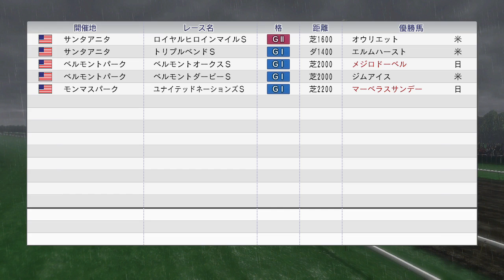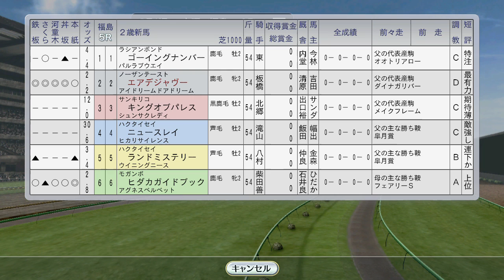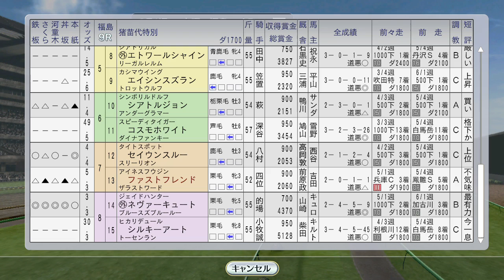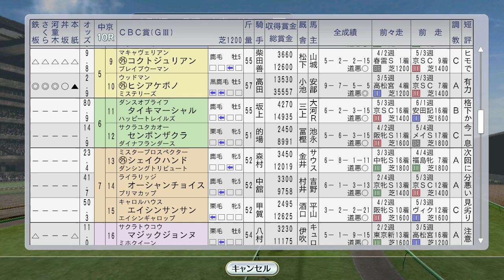大挙海外遠征再び メジロドーベル、サイレンススズカ、キョウエイマーチ、ファビラスラフイン、マーベラスサンデー等 1997年7月1週【ウイニングポスト8 2016：競馬ゲーム】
国内では、メイセイオペラがダート3歳王者を決めるジャパンダートダービーに出走。

海外 アブクマポーロ、トロットサンダー、タイキシャトル、タイキブリザード、マヤノトップガン、シーキングザパールが海外G1出走：
国内 宝塚記念に女傑ダンスパートナー挑む、スペシャルウィーク新馬戦：
（次）7月2週 エクリプスS にオフサイドトラップ。アグネスワールド新馬戦：